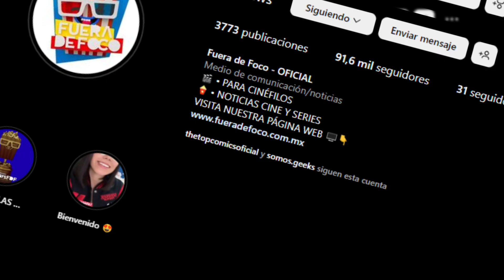TODOS LOS GANADORES DE LOS OSCAR 2023 │ ByCrisZ Geek